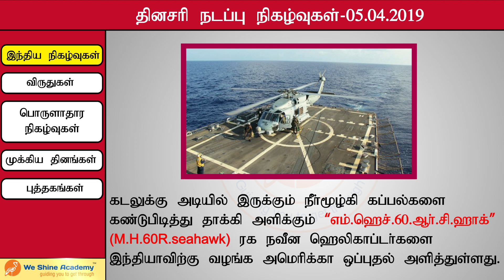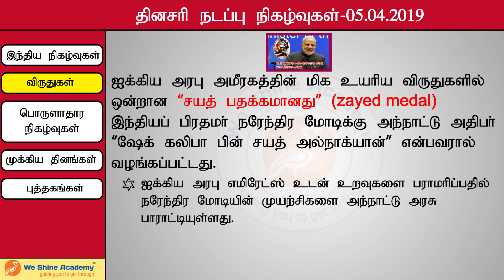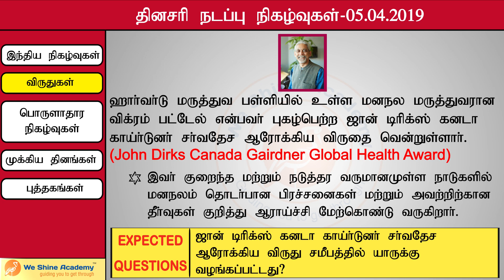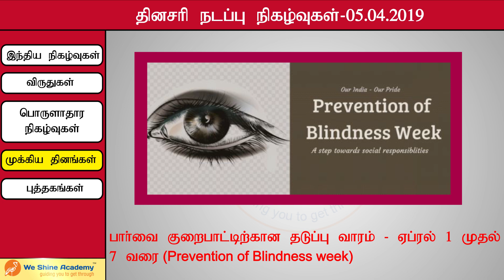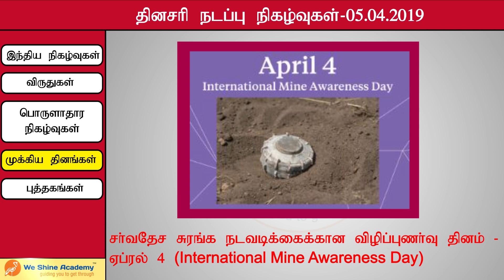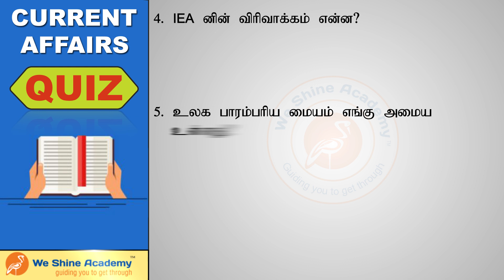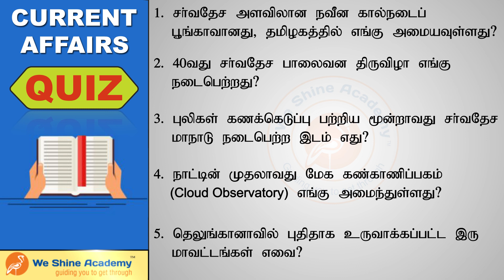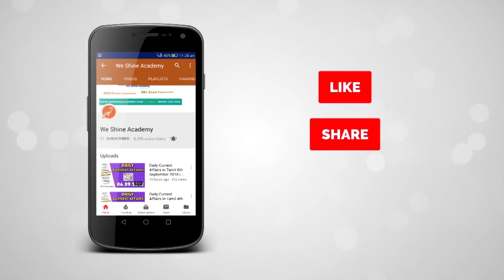Daily Current Affairs in Tamil 5th April 2019 | TNPSC, RRB, SSC | We Shine Academy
We Shine Academy Watch Daily Current Affairs in Tamil 5th April 2019, from the Experts of Best TNPSC Coaching Centre in Chennai.

notification/